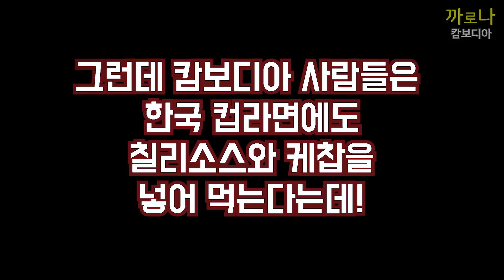절대 이해하기 어려운 캄보디아 사람들의 식성!| មីស៊ុប | 까니까 먹방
캄보디아식 라면은 어떻게 생겼을까요? 캄보디아 사람들은 밍숭맹숭한 라면(미쑵 : 국물라면)에 무엇을 넣어서 먹을까요? 영상으로 확인해 보세요~ 그리고 다음편 볶음라면편도 꼭 기대해 주세요~
*영상제작 : 까로나(정인휴)